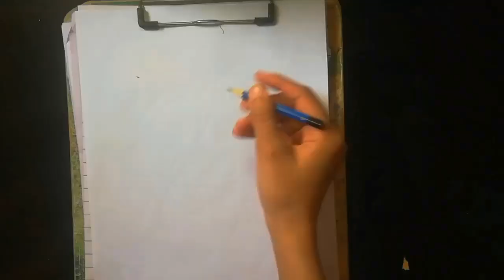Easy Barbie Sketch😍 || Barbie drawing || Easy pencil Sketch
pencil sketching
pencil sketch drawing for
beginners